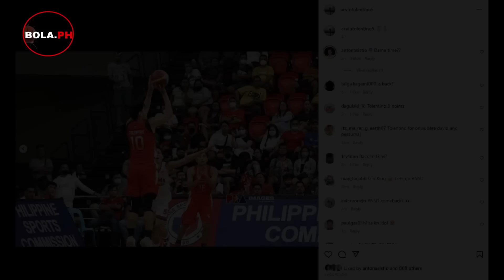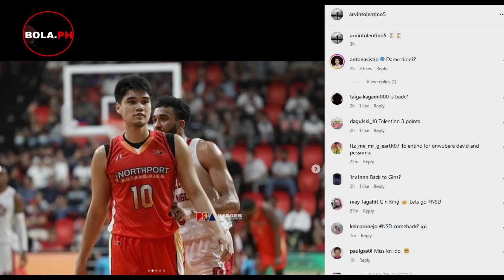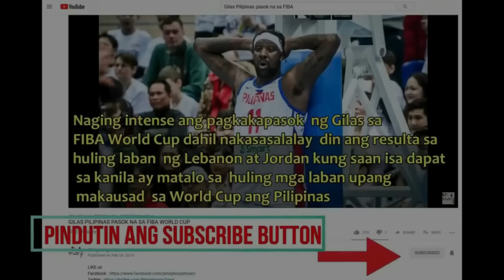Ginebra fans NAGKAGULO sa cryptic post ni Arvin Tolentino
Misteryoso itong post ni Northport Batangpier outside specialist na si Arvin Tolentino sa kanyang Instagram accounnt.
Hudyat na ba ito ng pagbabalik  ng bente syiete anyos na tubong Angono Rizal papunta sa kanyang dating koponan na Barangay Ginebra?